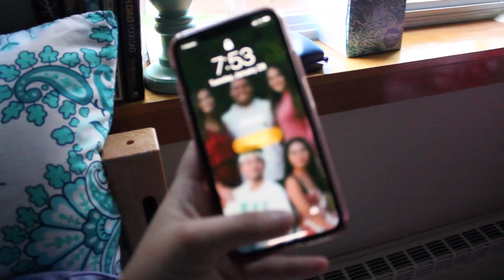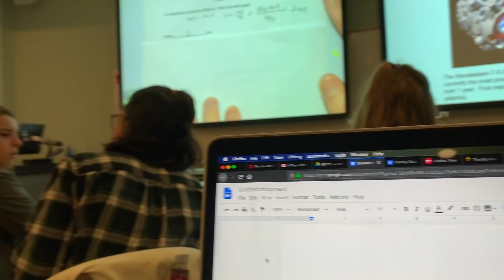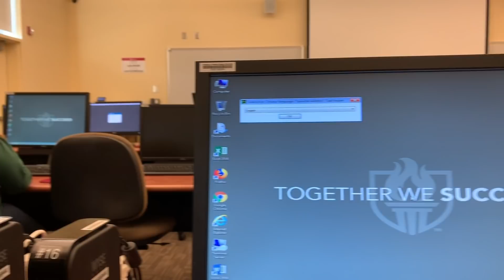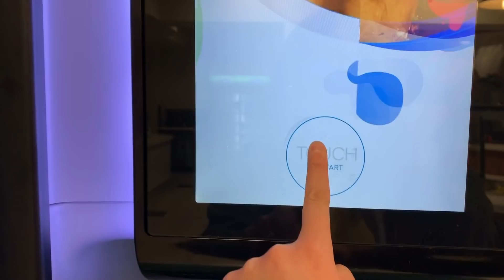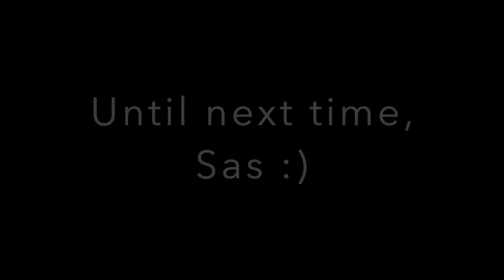DAY IN THE LIFE OF A COLLEGE STUDENT AT WOU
This is what a normal day of college looks like for me as a Sophomore at Western Oregon University! Waking up, going to class, working out, studying, making food or eating at the dinning hall or out.
Thank you for all the love and support through my videos, school, life and adventures!

Love,
Sas